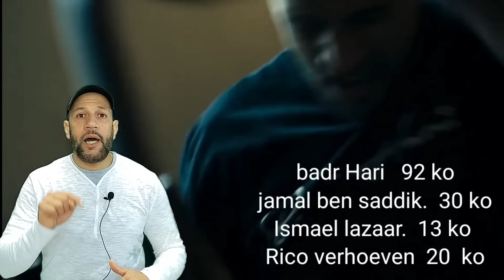الآن ولأول مرة التفاصيل كاملة عن بدر هاري و ما لا يعلمه حتى بعض المحترفين! جمال و لزعر وحتا ريكو ومق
بدر_هاري_جمال_بنصديق_اسماعيل_لزعر مرحبا بكم متابعي قناة المحترف للرياضة وفنون القتال على يوتيوب واليوم نتكلم عن نزالات بدر هاري ضد جمال بن صديق ضد اسماعيل لزعر
Kick boxing k-1 fighter maroc

∆ رقم الحساب البنكي ↓↓↓ لدعم القناة € و شكرا ✓
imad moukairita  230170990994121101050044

تابعو جديدنا على مواقع التواصل الاجتماعي ✓  ↓ ↓ ↓

  ∆ فيسبوك ✓

  ∆ انستجرام ✓